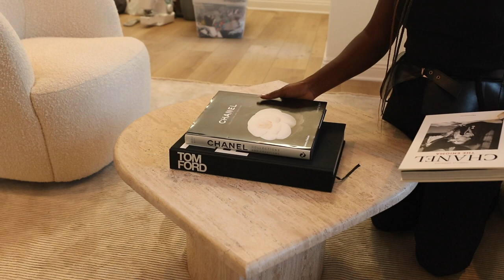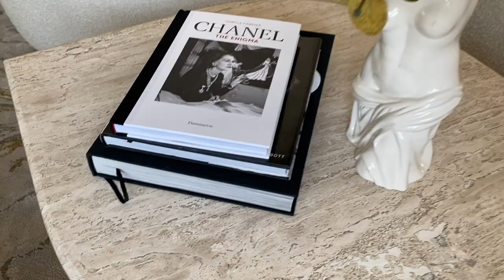Finally, Decorating My Living And Dining Room | Shalom Blac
This is by far one of my favorite project in my home! What do you think? Decorating Livingroom Winecellar Glass door installation Instagram @G3_glass

▷ PRODUCTS MENTIONS
1. Mid Century Jeanneret Side Chair
2. Gwyneth Boucle Chair
3. Gloss Floor Mirror
4. Curtain
5. Double Curtain Rod
6. Tieback
7. Vase - (One in the video is SOLD)
8. Rugs - Homegoods
9. Magazine Holder - Homegoods
10. Two Mirrors - Hobby Lobby